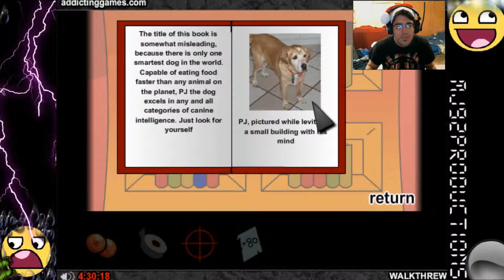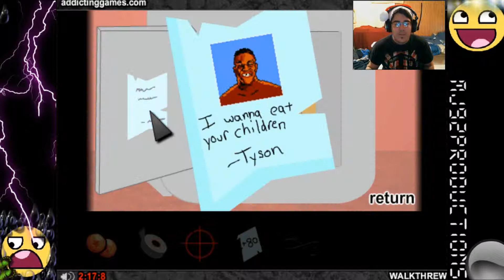Let's Play An Escape Series #2.5! (WALKTHROUGH)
Here's an April Fool's video for ya! Only five months in advance! Yussss! :D